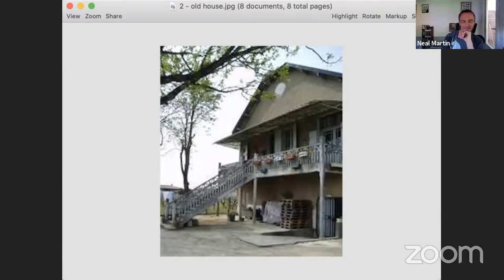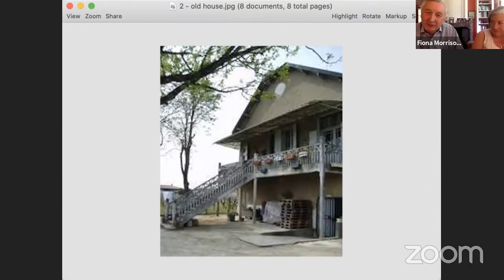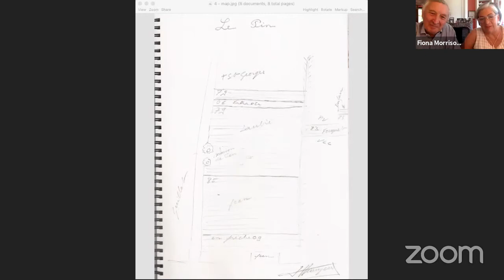Vinous Live! with Fiona Morrison MW & Jacques Thienpont (Le Pin)